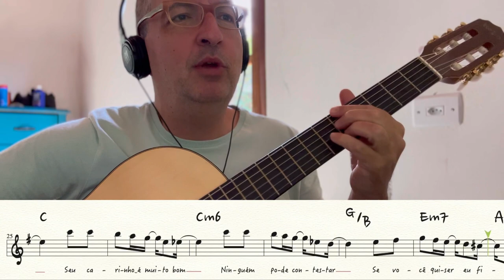Isaura (Herivelto Martins e Roberto Roberti)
Olá! Essa e outras partituras fazem parte do primeiro volume do Caderno de Sambas (em breve). Acesse